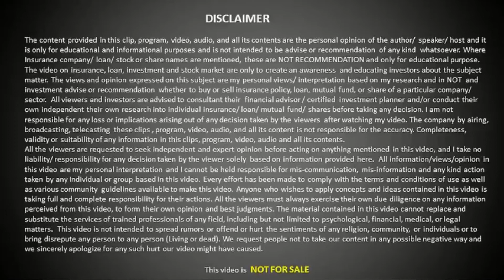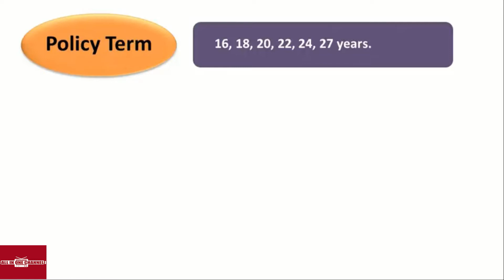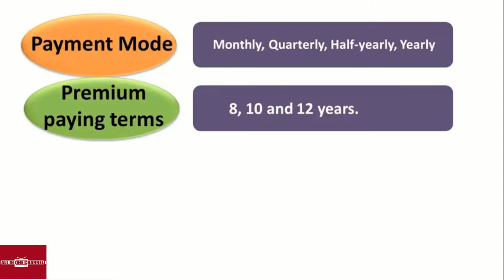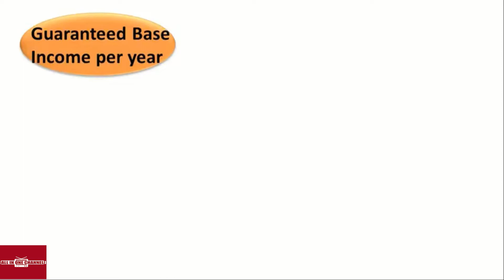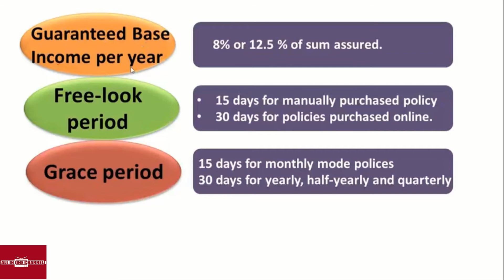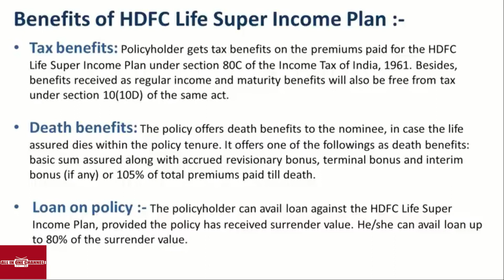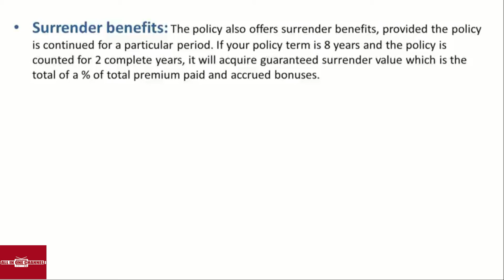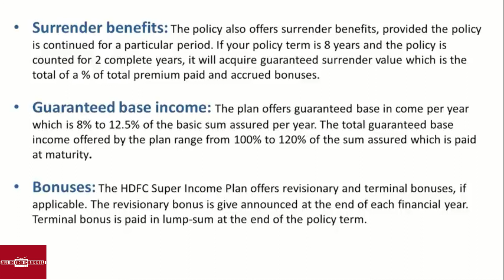HDFC Life Super Income Plan | Life Insurance | Review, Features, Benefits full detail in Hindi.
आप यहां अपना डीमैट और ट्रेडिंग खाता खोल सकते हैं

आप आसानी से म्यूचुअल फंड खरीद सकते हैं इस लिंक पर क्लिक करें

HDFC Life Super Income Plan:

The HDFC Life Super Income Plan is one of the most popular life insurance product offered by HDFC. It is a participating regular income life insurance plan and it offers guaranteed regular income for term of 8 to 15 years. The plan is a must buy for those individuals who want to safeguard themselves and their near ones from financial instabilities in future. This is a money back policy and provides attractive bonus, apart from offering guaranteed regular income. For more details please watch whole the video.